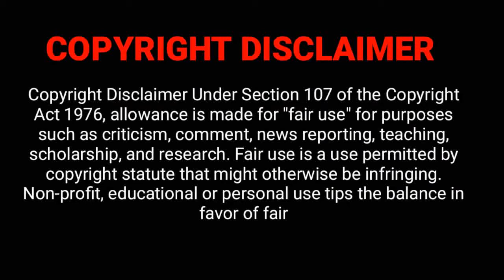Shadow Review: Great Martial Arts Film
Today we are going to review of Shadow
In a Chinese royal court, an army commander secretly trains a "shadow" to retake a city against the wishes of the king.
in this movie Brilliant return to the whole great martial arts.

Director
Yimou Zhang